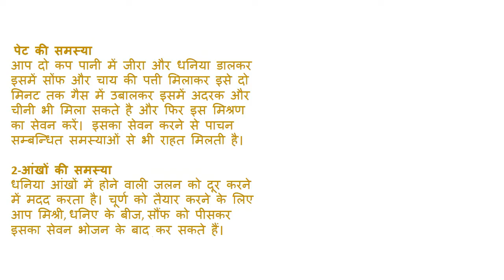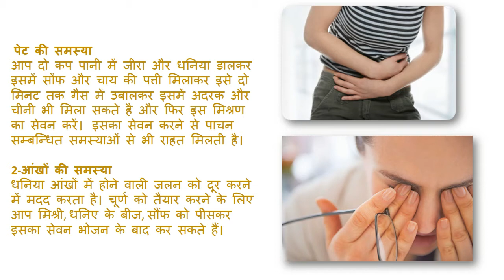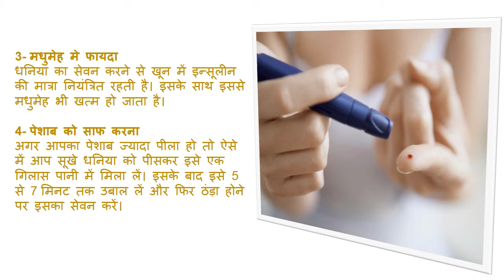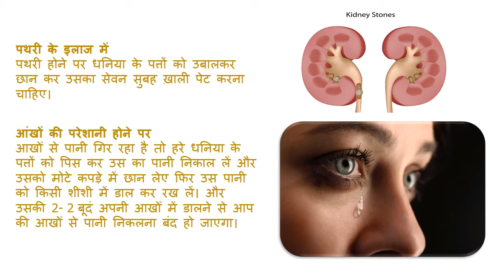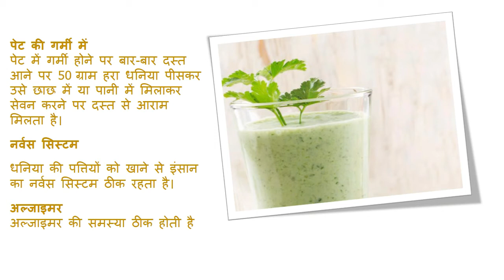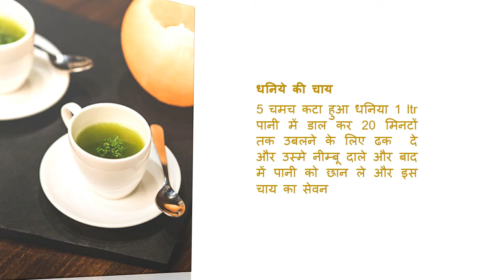हरा धनिये के कुछ खास फायदे ,Health benefits of coriender leaves